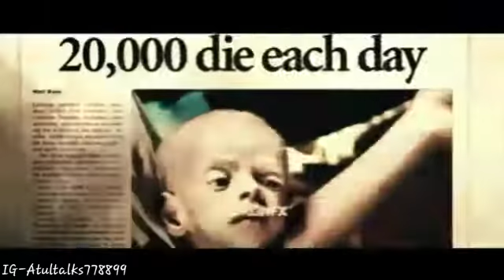अगर आप इसे देख रहे हैं तो आप से मेरा रिक्वेस्ट है कि कृपया प्रदुषण को रोके आपसे निवेदन है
इस विडियो को जादा से jada  शेयर करिए और पानी हवा वह पेड को बचाने कि कोशिश करें अगर आप में इंसानियत जिंदा हैं तो